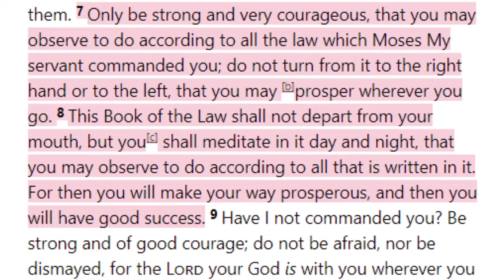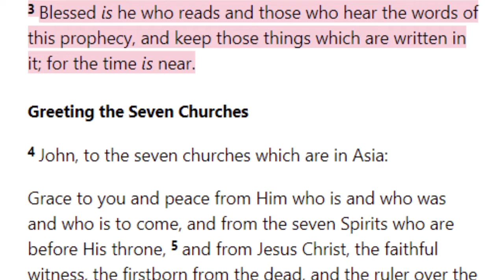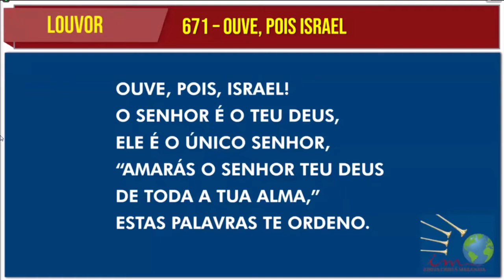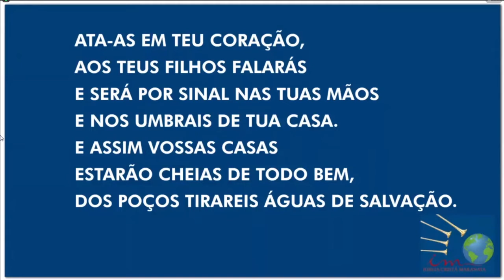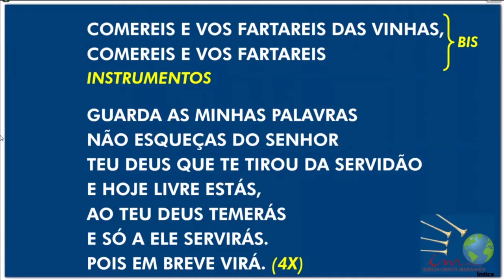Saturday Service (2021-01-23) Maranatha (Pompano Beach, Florida)